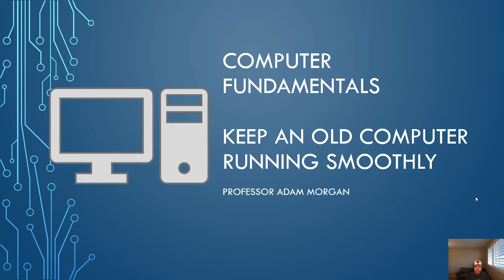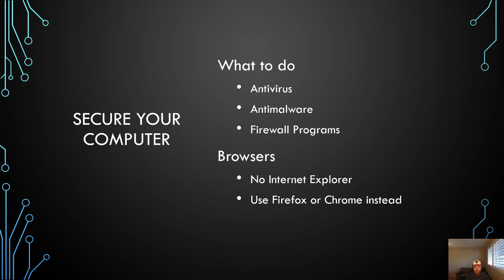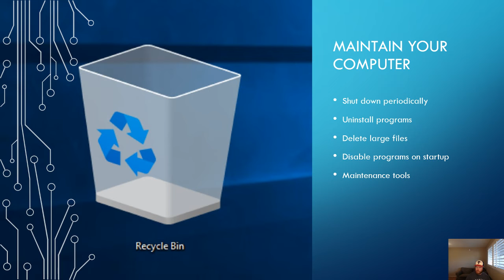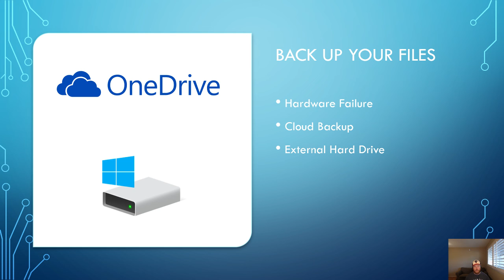Computer Fundamentals - Keep an Old Computer Running Smoothly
Hi students, in this video I cover some different strategies for keeping an old computer functioning and efficient. I cover some operating systems basics, including how to upgrade to Windows 10 or Linux, and the benefits and drawbacks of both. I also some options for backing up an old computer, including cloud storage and external hard drives.